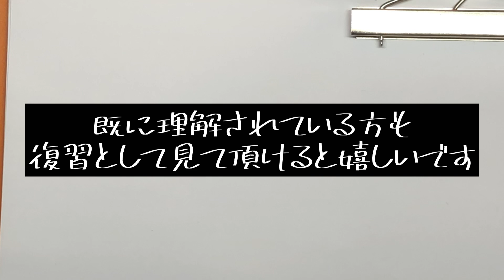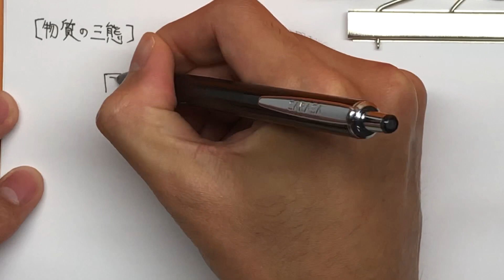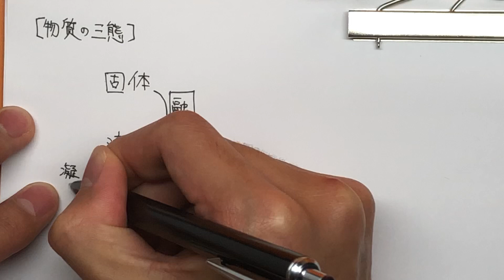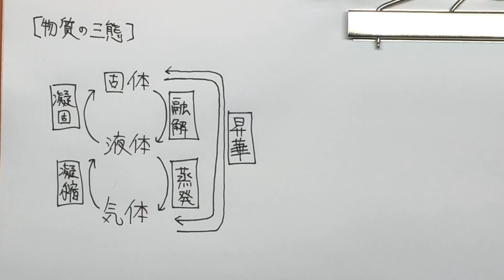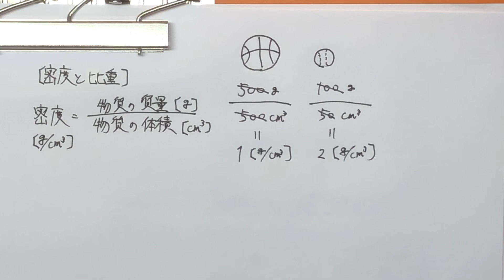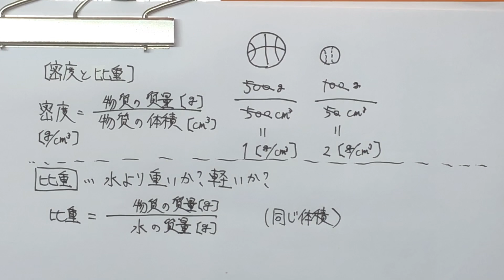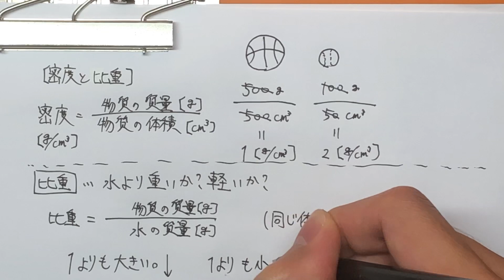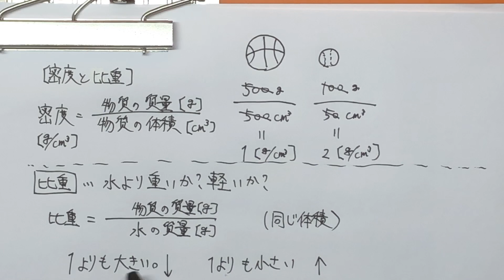【危険物取扱者】物理化学これで完璧‼️〜第1講〜『物理の基礎』乙4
今回から新シリーズ『物理化学これで完璧』を投稿していきます。
物理化学に苦手意識がある方向けにゆっくりと解説していきますので試験勉強にご活用ください。
分からない点はコメント欄にて質問していただいて大丈夫です。
少しでも合格の手助けになれたらなと思います😁

オープンチャット【危険物取扱者 交流の場】